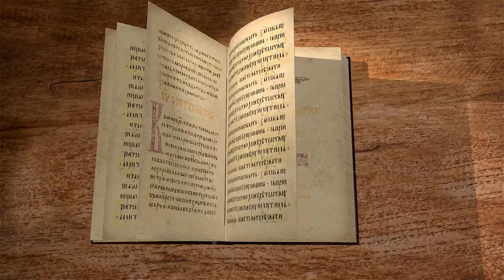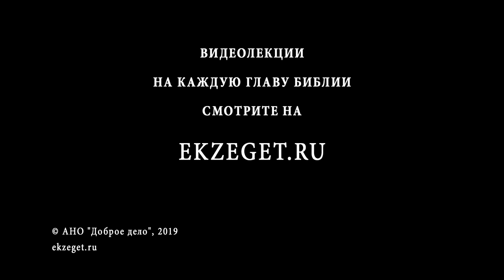Книга Бытие. Глава 21. Протоиерей Олег Стеняев. Библия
В 21-ой главе книги Бытия говорится о том, что, у Авраама рождается сын, которого он нарекает Исааком. Что значит его имя? Исаака обрезают, и он вступает в завет с Богом. Через некоторое время Измаил, сын Авраама от Агари, начал насмехаться над Исааком, и, по требованию Сарры, Авраам изгоняет Агарь и Измаила. Почему Бог дал согласие на это? В этом рассказе, по словам Апостола Павла, есть иносказание, каково же оно? Бог обещал, что не оставит Агарь и Измаила и произвёдет от него великий народ, но семя наречется Аврааму в Исааке. Бог посылает Ангела, который спас Агарь с Измаилом в пустыне. Авраам заключает договор о мире с Авимелехом.